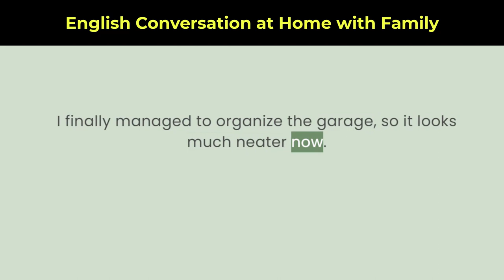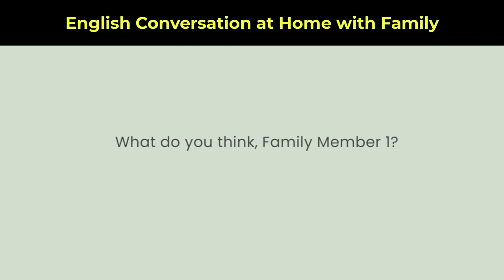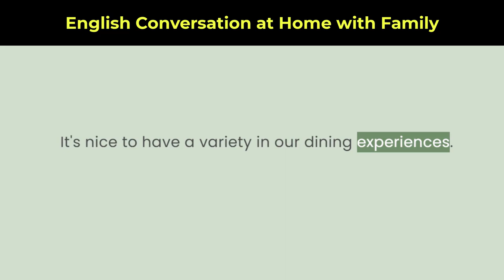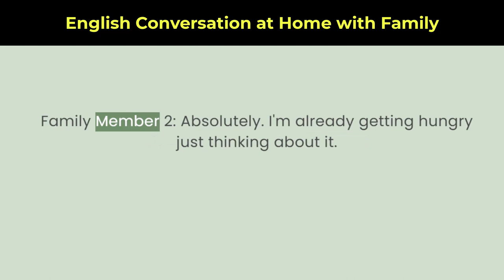English Conversation at Home with Family | Speak Zone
Welcome to Speak Zone! In this video, we bring you an engaging English conversation at home with family. Join us as we explore various topics and engage in lively discussions, all in English. Improve your language skills, build confidence, and enjoy quality time with your loved ones while learning English together. Whether you're a beginner or an advanced learner, this video is perfect for practicing and enhancing your conversational English.